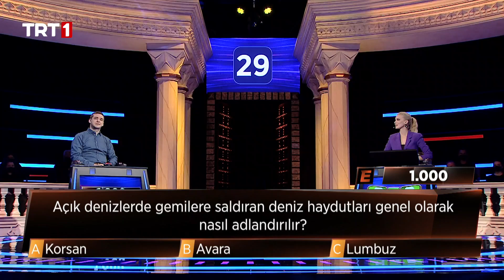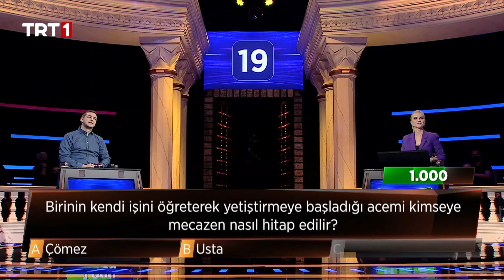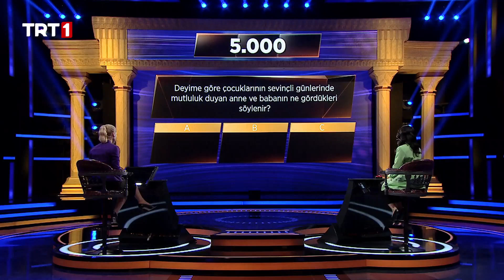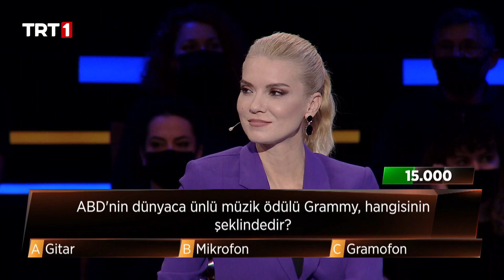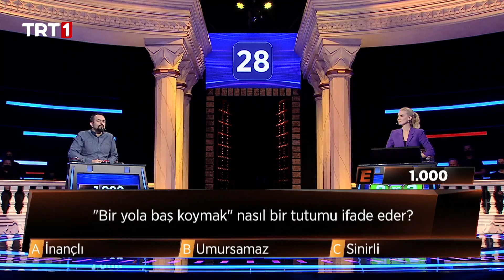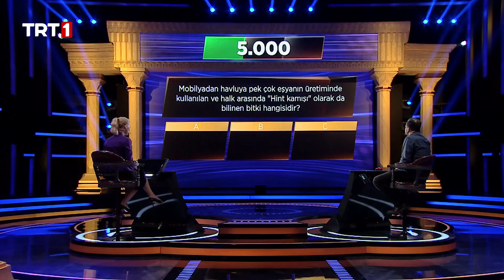3’te 3 48. Bölüm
3’te 3’ün 48. bölümünde yarışanlar sırasıyla; satış uzmanı Kerem Alptekin, dil ve konuşma terapisti Ayşenur Demirci ve adli tıp araştırma görevlisi Hasan Budak
3te3 her pazar akşamı TRT1’de!
Pelin Çift’in sunumu ve Prof. Dr. Tufan Gündüz’ün yorumlarıyla Türkiye’nin bilgi yarışması 3’te 3’te hayatın her alanından bilgilendiren, heyecanlandıran, merak uyandıran sorulara yer veriliyor. Tarihten sinemaya, coğrafyadan edebiyata, felsefeden fen bilimlerine tüm alanlarda bilgiyle yarışacak ve bilgiyle kazanacaksınız. Yarışmacılar 18 adet üç seçenekli soruyu cevaplıyor ve 18 soruyu doğru yanıtlamayı başaran yarışmacı büyük ödüle kavuşuyor! Yarışmacıya doğru cevapladığı her 3 sorunun ardından “tamam mı devam mı” sorusu sorulur. “Tamam” diyen yarışmacı doğru cevapladığı son sorunun ödül miktarını alarak yarışmaya veda eder. “Devam” diyen yarışmacı ise daha yüksek bir ödül miktarına ulaşmak için yarışmaya devam eder. Yarışmanın herhangi bir noktasında yarışmacı, önünde bulunan kırmızı butona basarak yarışmayı sonlandırabilir. Kırmızı butona basan yarışmacı 3’te 3 yaparak ulaştığı son ödül rakamının yarısını kazanarak ayrılır. Yarışmacı her 3 sorudan yalnızca 1 tanesinde kullanmak üzere “bir yanlış şıkkı eleme” hakkına sahiptir. Bu sayede yarışmacı soruya doğru cevap verme ihtimalini %50 oranına yükseltir.